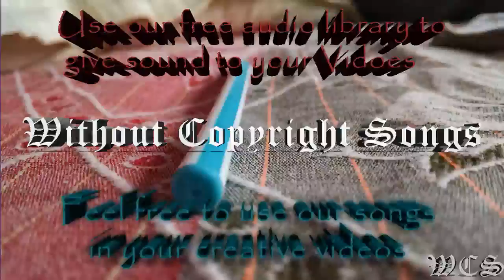JPB Defeat The Night feat Ashley Apollodor WCS Release